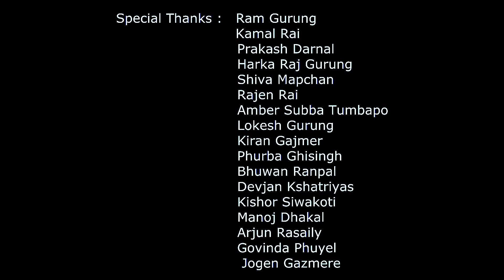Aisi Lagi Lagan Meera ho gayi magan cover by Tek Dudraj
Uploaded : by Bishal Gurung
Bhajans gayan by Tek Dudraj in Atlanta Ga,USA.